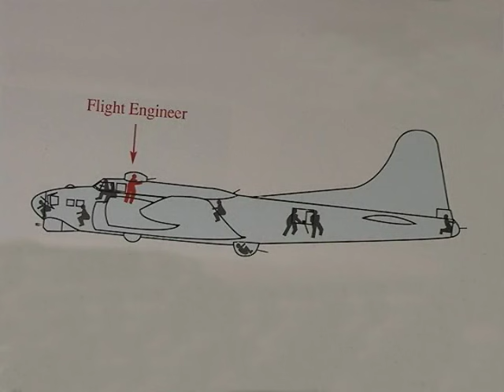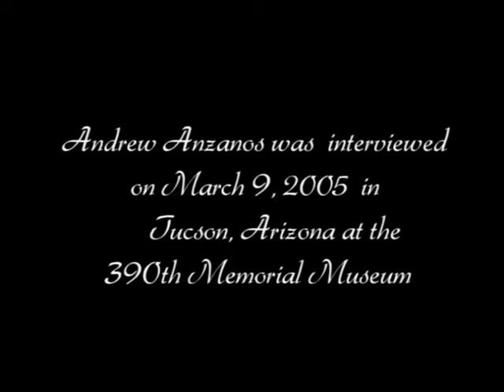Anzanos, Andrew B-17 Flight Engineer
Andrew Anzanos was born in Gary, Indiana. He enlisted in the Army Air Corps during the final months of high school. His basic training took place in Miami, where he participated in Gunnery School. In North Carolina he attended Mechanic School. He deployed to England in November of 1943. He was placed in the 571st squadron, crew #52, 390th Bomb Group as the flight engineer/top turret gunner.  Anzanos flew 26 combat missions between 11/26/43 and 3/19/44. During his interview Anzanos talks about the experience of shooting down a German fighter - an FW190.